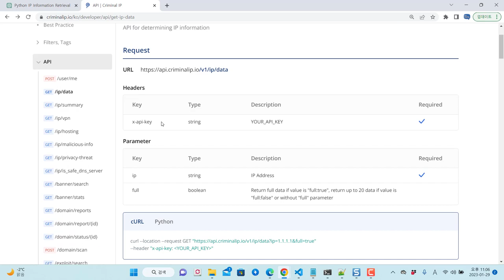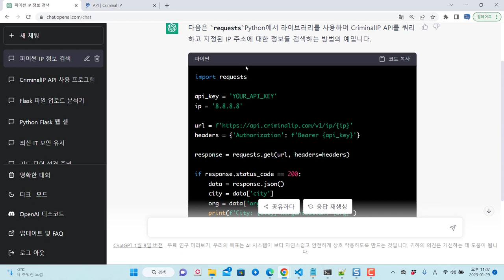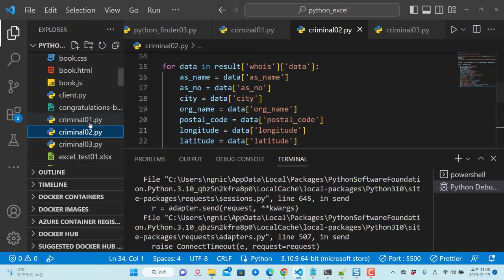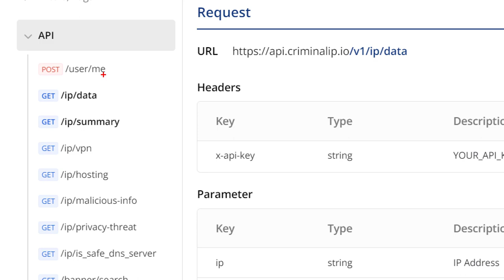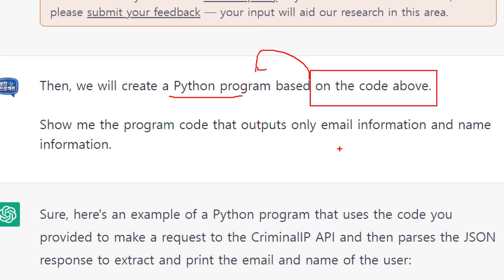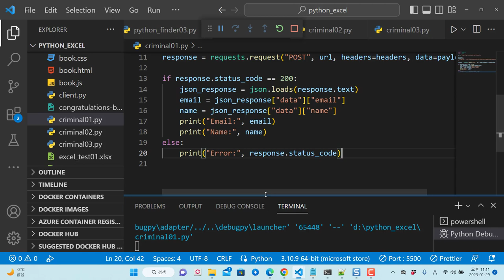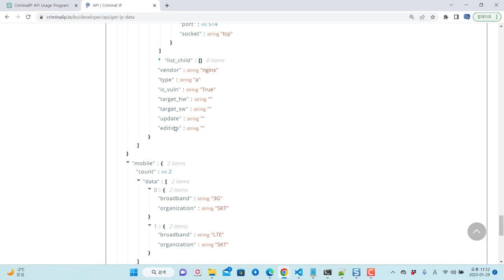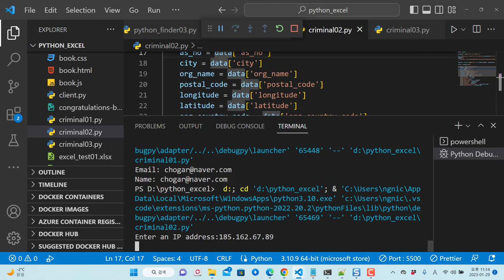CriminalIP의 API를 챗GPT에 학습시키고, 파이썬 프로그램 개발을 해보자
보안프로젝트에서 ) 제공하는 IT 강의입니다. 강의 주제는 "CriminalIP의 API를 챗GPT에 학습시키고, 파이썬 프로그램 개발을 해보자 " 입니다.